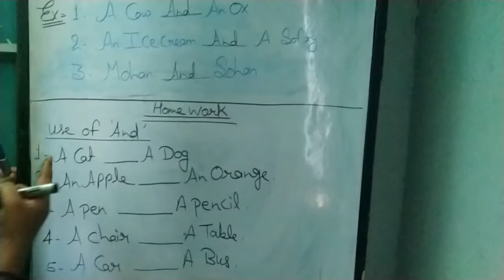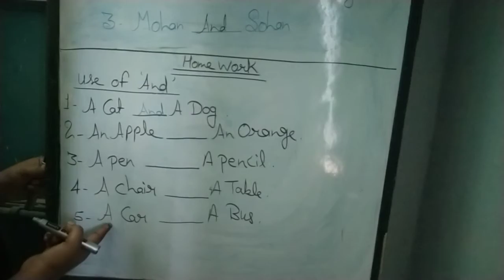Class-1&2 English grammar by Anjum